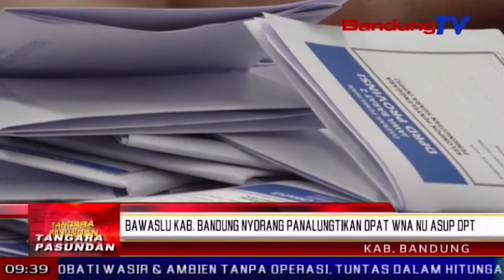Satgas Citarum Harum ngawangun IPAL komunal | TP | BANDUNGTV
TP | BANDUNGTV | DERI FIRMAN | Minangka tarekah anu mayeng pikeun ngomean ekosistem walungan Citarum, satgas Citarum Harum sektor 7 ngawangun IPAL komunal di lelewek pasawahan, kecamatan Dayeuhkolot, kabupaten Bandung.